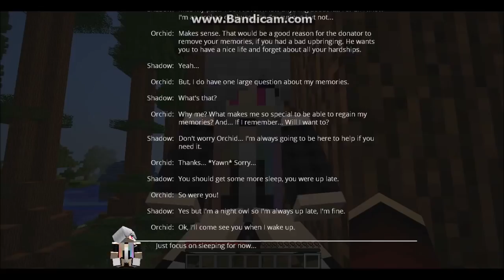Minecraft Role Play Hidden Sanctuary - The Eyes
Although it to start with lacks any tangible plot or particular direction to conform with, the actual beauty of Minecraft lies inside the fact that neither is wanted. You get out of the game what you pick to area into it, which allows you to pursue the elements that maximum enchantment to you.

Survival mode is wherein the experience comes closest to similar to a undertaking in a traditional revel in. Dropped proper right into a adorable but primitive-searching 3-d world, you are loose to discover, assemble, and journey as you spot in form. unique biomes like thick forests, swamps, mountain tiers, deserts, and icy tundras preserve many assets to reap, and the jagged panorama itself is your key to survival in the ones first tenuous steps of the adventure.

The capability to exercising countless freedom and mould the game's unfashionable fantasy international for your liking is powerfully addictive, and this indie-superior sandbox phenomenon holds a stunning level of depth. a number of the sport's factors despite the fact that sense tough and unfinished, however despite the fact that, as soon as Minecraft sinks its hooks into you, it won't permit skip.

You start off empty-handed and chance-willing, but carving out the land yields hundreds of sources had to generate meals, craft weapons and armor, and shape vital device. building a safe haven with stone, timber, and different blocks is also critical; nightfall ushers in the advent of meandering killer creatures that range from the exploding creepers and mumbling zombies to the enigmatic endermen and arrow-flinging skeletons. there is a fab herbal glide to the day/night time time cycle that encourages you to shift gears among fiddling spherical on the ground and hunkering down or heading under floor.

The complex crafting device at the coronary coronary coronary heart of Minecraft's open-ended gameplay is a large a part of what makes the game so exciting, and it offers to the a laugh of exploration. Laying down raw materials and distinctive property you've got gathered in positive combinations along the crafting grid lets you produce the whole thing from sensible adventuring tool and structural constructing elements to smart decorations for your mega fortresses.

Some essential gadgets, like torches and pickaxes, are wished for navigating under floor and mining key belongings. greater difficult devices, like fascinating tables so as to assist you to imbue weapons with buffs and powered mine carts that may be used to ferry materials in the course of exquisite expanses of track, require rarer materials to craft. Scouring both the floor and subterranean nation-states for the factors needed to craft those "recipes" is tough work, but it is profitable.